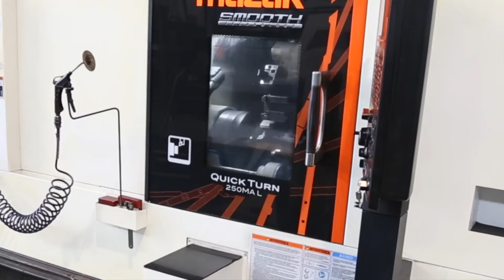Carif Bandsägen in Mailand - eine Stippvisite in der modernen Produktion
Bei einem kurzen Besuch bei Carif Bandsägen in Mailand konnten wir uns von der hervorragenden Qualität in der absolut sauberen und modernen Produktionsstätte bei Carif persönlich überzeugen. Nenok ist es wichtig, seine Partner gut zu  kennen, wir  bedanken uns nochmals herzlich bei Seniorchef Ing. Franco Canna und seinem Sohn, dem Geschäftsführer Ing. Michele Canna für den gastfreundlichen Empfang. Von der Carif Sawing Machines S.r.L. werden wir  ganz sicher noch mehr hören. Alle Carif Bandsägen können Sie über  Nenok kurzfristig beziehen. Mit den Gehrungs-Bandsäge- Halb- und -Vollautomaten bringen Sie Ihre Produktion auf ein neues Level. Schnell, effizient, präzise, zuverlässig und mit top Preis-Leistungsverhältnis für den Stahl- und Metallbau und -verarbeitung bietet Carif Lösungen in verschiedenen Leistungs- und Größenklassen.

During a short visit to Carif Bandsaws in Milan, we were able to personally convince ourselves of the excellent quality in the absolutely clean and modern production facility at Carif. It is important for Nenok to know its partners well, and we would like to thank senior boss Franco Canna and his son, managing director Michele Canna, for their hospitable welcome. We will certainly be hearing more from Carif Sawing Machines S.r.L.. All Carif band saws can be obtained from Nenok at short notice. With the mitre band saws, semi-automatic and fully automatic, you can take your production to a new level. Fast, efficient, precise, reliable and with a top price-performance ratio for steel and metal construction and processing, Carif offers solutions in various performance and size classes.